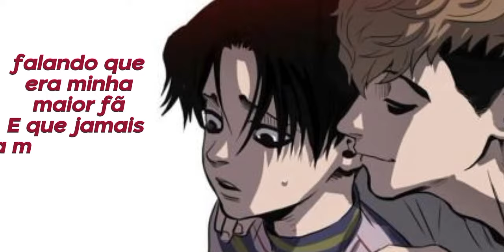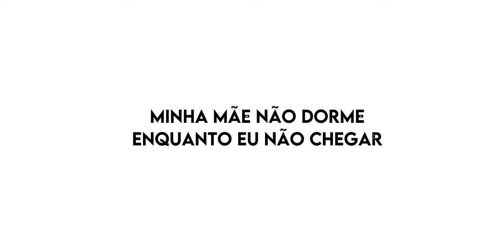sequestro as 11 (speed up/legendado)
nome do manhwa: killing stalking